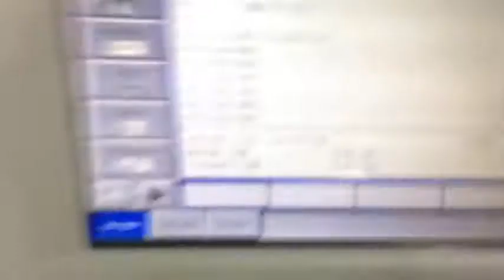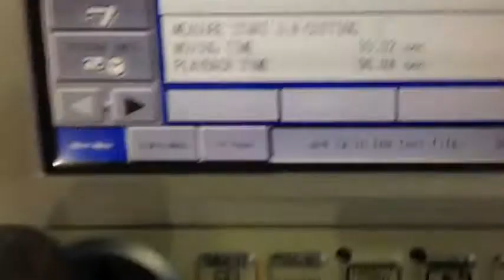Robot deburring | 디버링로봇 | 가공자동화 | 가공기계